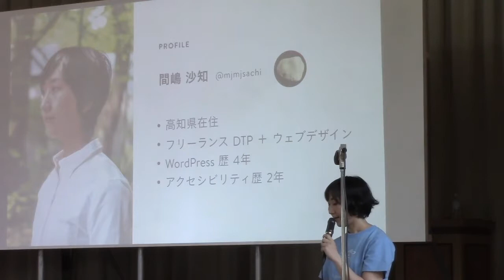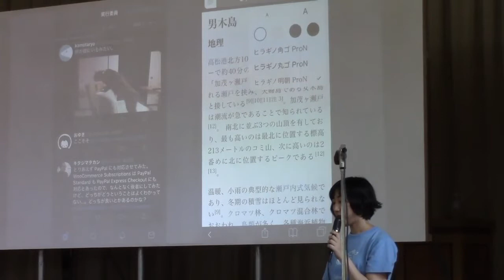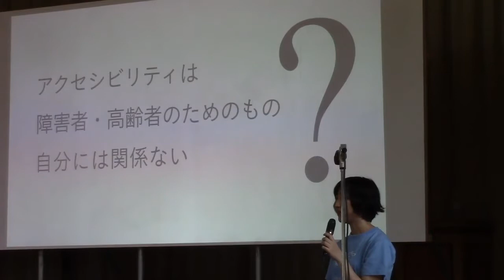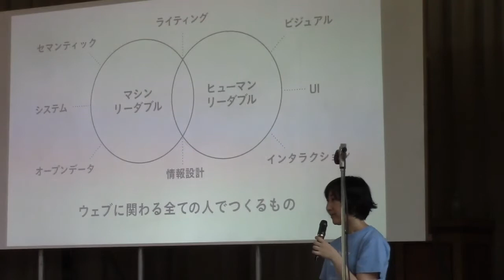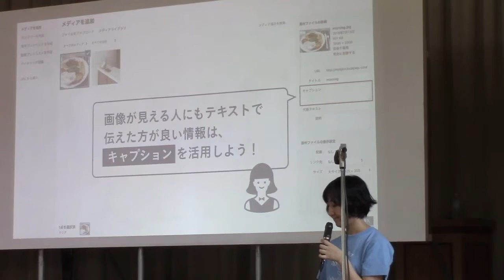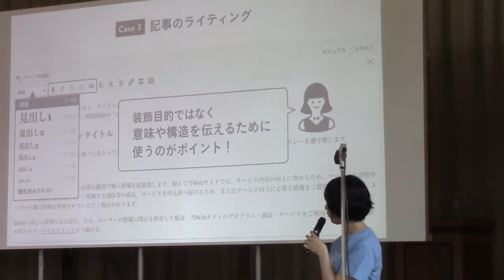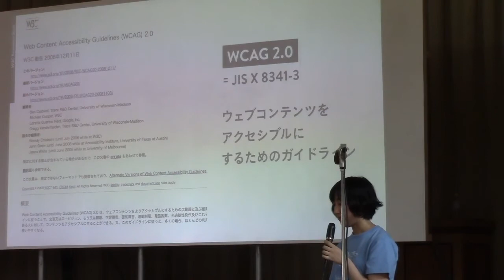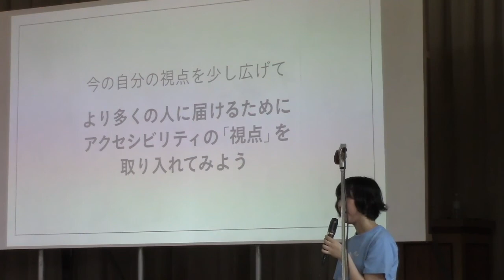Sachi Majima: 明日からできるデザイン・コンテンツのアクセシビリティ入門2018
What is the internet like when you look at it from a receivers’ point of view? It’s a fundamental value of the internet that everyone from everyone can access the contents in any form, any time they need to. In this session Sachi is going to share the points you need to know, from design and visual perspective, to deliver the contents and your publishing to everyone.

WordPress はインターネットで情報発信をする自由とパワーをわたしたちに与えてくれるツールです。では、情報を受け取る側から見るとどうでしょう。世界中の誰もが好きなときに好きな場所で好きな形式で情報にアクセスできることは、ウェブの本質的な特性のひとつです。

本セッションでは、あなたの発信を一人でも多くの人に届けるために、ビジュアルデザインやコンテンツ制作をする上で気をつけたいポイントを紹介しながら、ウェブアクセシビリティはじめの一歩を応援する内容をお届けします。